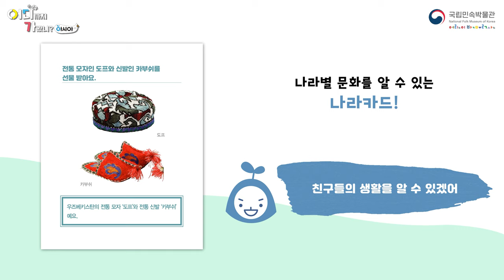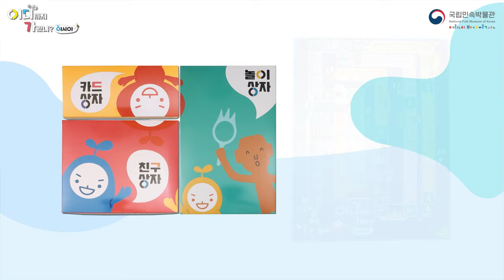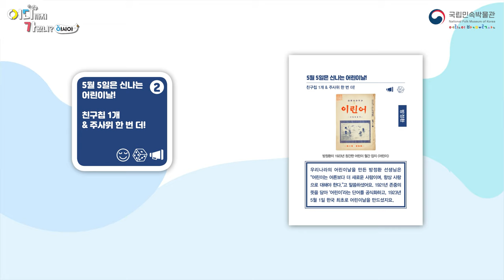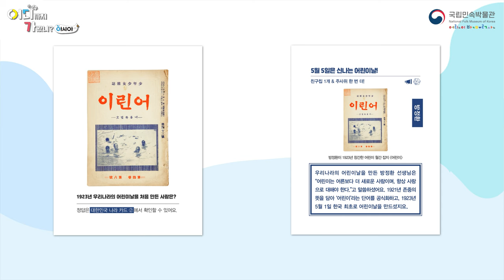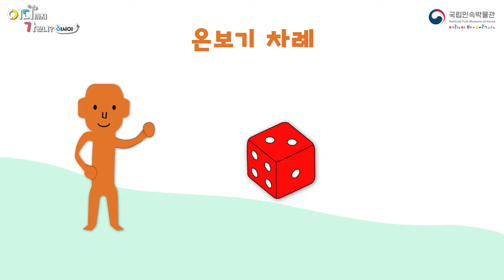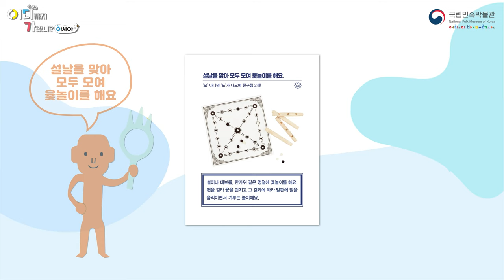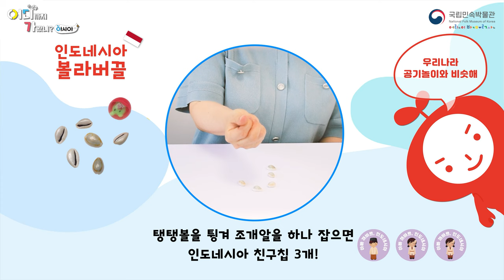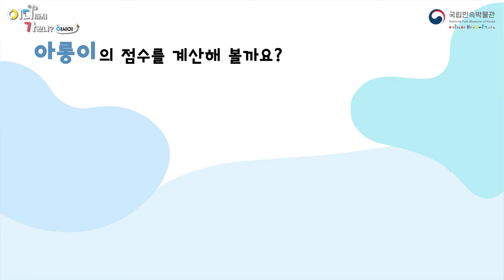[어린이박물관 교육영상] "어디까지 가봤니? 아시아" 보드 게임 설명 영상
어디까지 가봤니? 아시아는 10개국을 여행하며 친구를 사귀는 보드게임이에요. 비슷하기도, 다르기도 한 다른 나라 친구들의 생활 모습을 알아가며 서로를 이해하고 친구가 되어보아요! 국립민속박물관 어린이박물관의 귀여운 캐릭터 아롱이, 다롱이, 초롱이, 온보기와 함께 신나는 여행을 떠나볼까요?

01:09 보드게임 구성품 알아보기
01:49 보드게임 시작!
01:58 아롱이 차례(말판 아이콘, 나라 카드 사용 방법, 깜짝 퀴즈칸 설명)
03:43 다롱이 차례(말판 아이콘 설명)
04:11 초롱이 차례(명소칸, 친구 편지 설명)
04:52 온보기 차례(같은 칸에 도착한 경우, 놀이 도구칸 설명)
06:07 놀이 도구 사용법(티지엔즈, 샤가이, 인센스, 쭈온쭈온, 볼라버끌, 요요, 겐다마)
07:19 점수 계산법